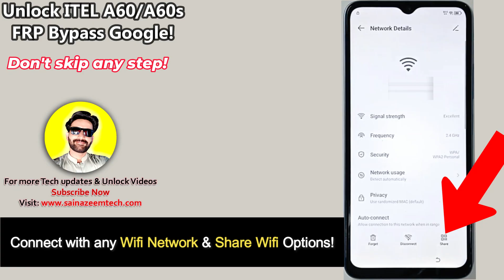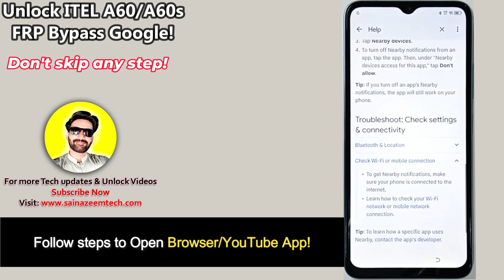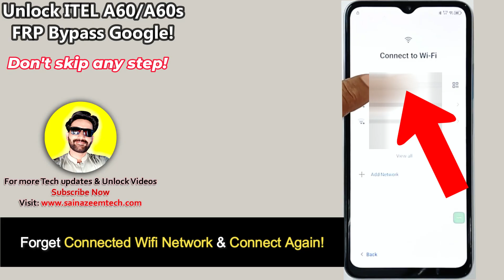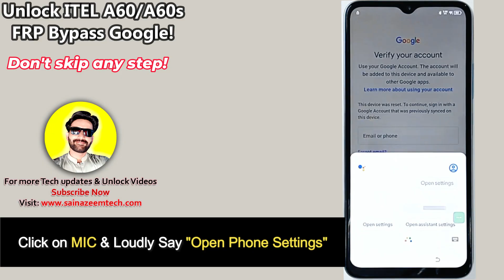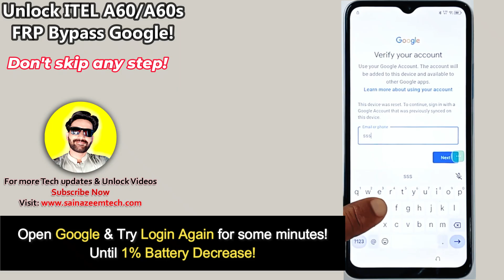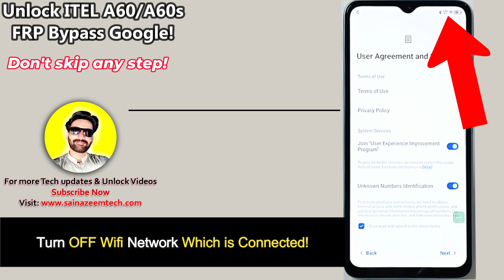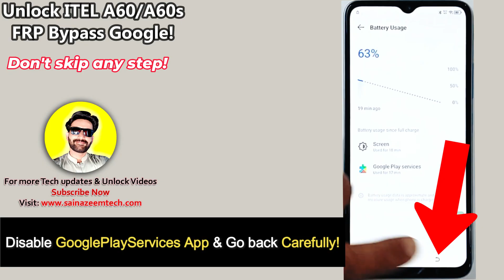Unlock ITEL A60 FRP Bypass 2025 Without PC -ITEL A60s Frp Google Account 100% Working Update!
Unlock ITEL A60 FRP Bypass Without Computer 2025. Itel A662L A60s Frp Google Account Bypass 100% Working Update 2025, ITEL A60 Frp lock Bypass Android 13/14 Share Article Not working fix Without Xshare, ITEL A662l Frp Unlock Settings Not Open Fix, Itel ka google lock kaise tode? Unlock All ITEL phones After hard reseting your device. All Itel Latest models 2025 Unlock 100% Working method 2025.

All ITEL Frp Bypass Share Article not Work Android 13 New Update new Trick 2025.
ITEL A60 frp bypass Android 13 without pc Settings Not Open!
Unlock ITEL A662L A60s frp unlock Chrome not working 2025.
ITEL A60s ka frp bypass 2025 Share Article not work solution.
ITEL A662L A60s frp bypass Activity Launcher not working
Unlock ITEL A60 ka frp Lock kaise tode?
ITEL A662L a60 Frp lock remove new Trick 2025.
Unlock ITEL a60 Frp bypass without computer Apps is not opening!
Bypass All ITEL a60 new Android 14 frp bypass Settings not open!
Bypass ITEL A60s Setup offline not showing
Unlock ITEL A60 frp bypass 2025 100% working!
Unlock All ITEL A60 Android 14 frp bypass without pc 100% working
Bypass ITEL A60 a662l frp bypass YouTube Update Apps not Disable fix!
ITEL A662L frp bypass Android 14 a60c Update Settings is not Opening!
ITEL A60 setup offline not show after hard reset
Bypass ITEL A662L Frp A60 google account bypass 2025
Unlock All ITEL A60 Models Frp Bypass Update 2025 Frp lock.
ITEL A60 2025 ka lock kaise tode?